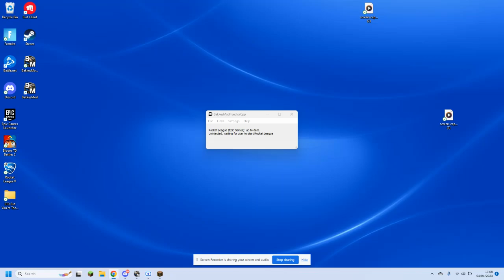Minecraft Lets play ep.2